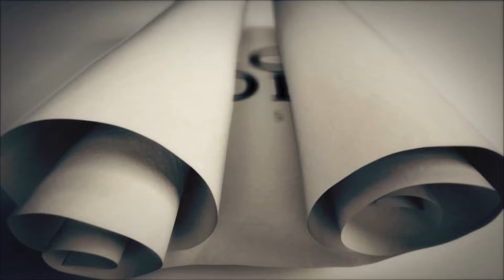Maharashtra में लव जिहाद का शिकार बनी इंजीनियर लड़की, जबरन कराया धर्म परिवर्तन | Capital TV UP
Two incidents of love jihad have come to light from Maharashtra and Tripura. The first incident is from Chhatrapati Sambhaji Nagar, where a Muslim contractor along with his family members forcibly converted a Hindu engineer girl and married her. All three also beat him. Now the police has registered an FIR against all three.